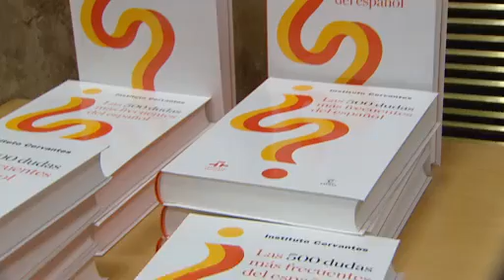¿Cómo se dice bacalao o bacalado?